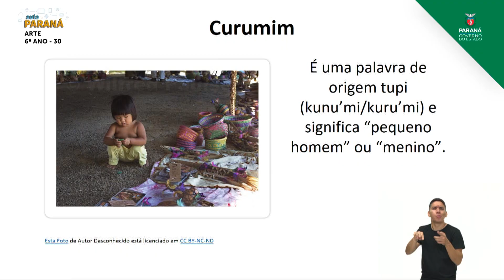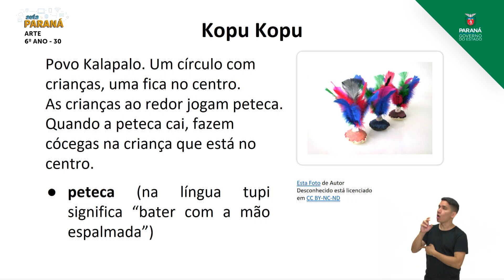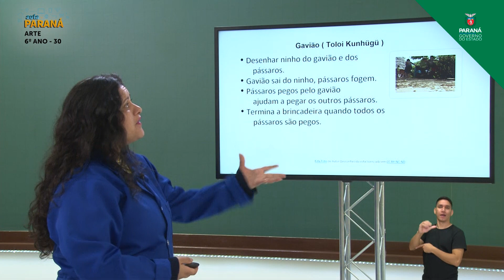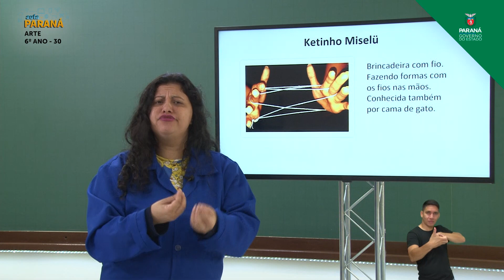2021 | Resumo da Aula | 6º Ano | Arte | Aula 30 - Arte e Cultura dos Povos Indígenas Br... - Parte 1